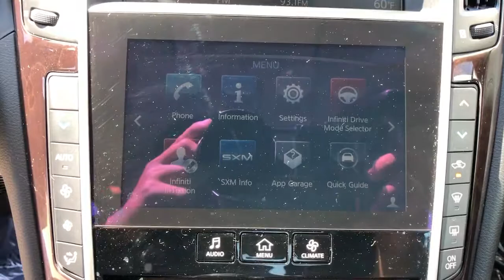2018 INFINITI Q50 Bakersfield, Lancaster, Santa Maria, Palmdale, Santa Barbara, CA I4981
Midnight Black Used 2018 INFINITI Q50 available in Bakersfield, California at Infiniti of Bakersfield.
2018 INFINITI Q50 3.0t LUXE - Stock#: I4981 - VIN#: JN1EV7AP2JM352280